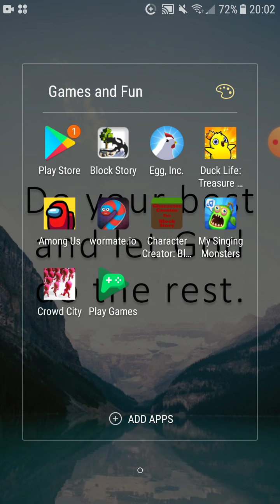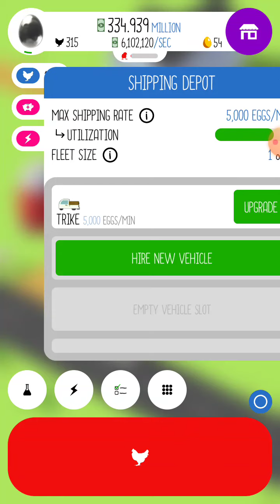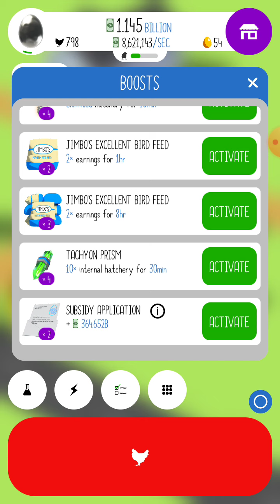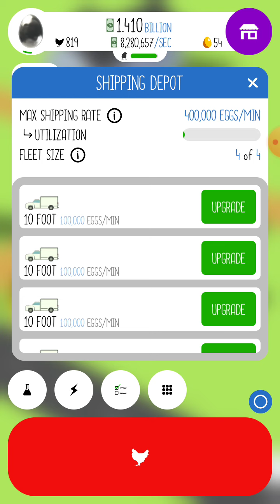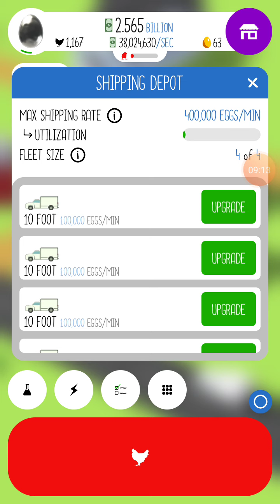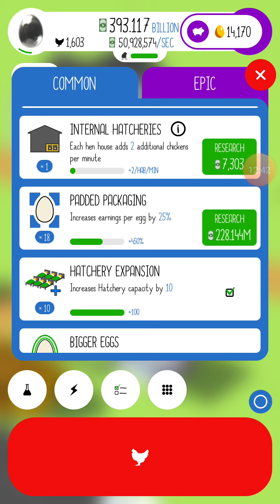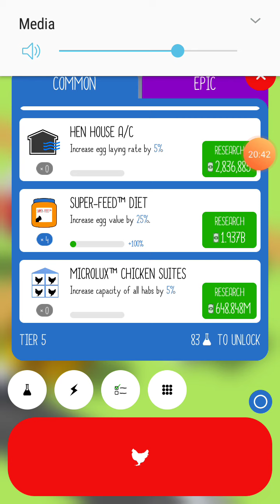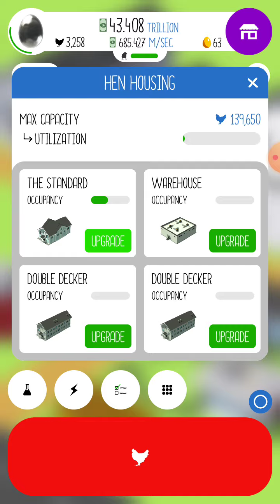Let's Play Egg, Inc #8 - The Warehouse!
I haven't bought such an _________ _________ before. I also am not _____ about the ____ of ____. (No spoilers before it premieres)